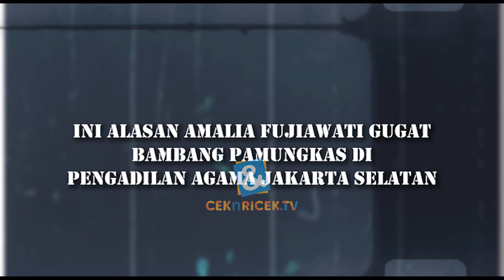Ini Alasan Amalia Fujiawati Gugat Bambang Pamungkas Di Pengadilan Agama Jakarta Selatan | C&R TV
C&R TV -